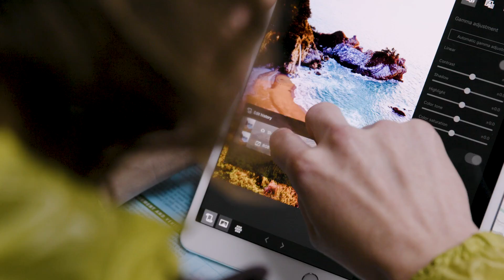See the Canon EOS RP in Action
With its compact size, comfortable grip, vari-angle touchscreen LCD and electronic viewfinder Canon’s EOS RP camera can help you capture impressive results with the quality, control and ease you crave.